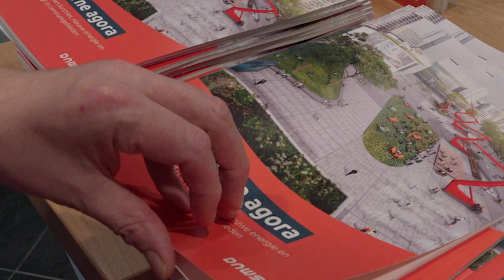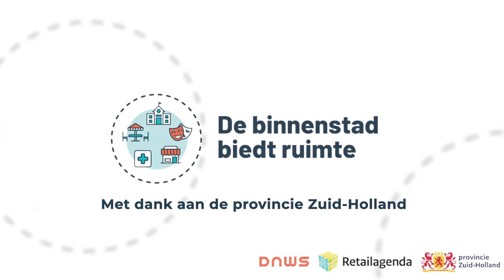Terugblik congres Retailagenda x DNWS '24, deel 2: De bredere binnenstad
Op 11 november 2024 vond het inspirerende congres van de Retailagenda en DNWS. Het hele congres stond in het teken van “De binnenstad biedt ruimte”.
We willen levendige binnensteden met volop sociale voorzieningen. Hoe zorgen we voor een goede voorzieningenstructuur met een brede functiemix? Wat is dat eigenlijk: een brede functiemix?

De dag stond bol van inspirerende presentaties en waardevolle netwerkmomenten, waarbij ondernemers, beleidsmakers en experts samenkwamen om kennis uit te wisselen en strategieën te bespreken.

We blikken kort terug in drie delen.

In deel 2: inspirerende voorbeelden uit de culturele sector en de zorg: de bibliotheek in Hilversum en zorgcentrum Hof van Jacob in Haarlem, de presentatie van de publicatie ‘De moderne agora’, de intermezzo en reacties van deelnemers.